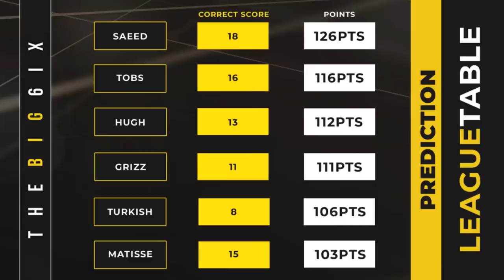THE BIG 6IX ⚽️ | ADVANTAGE CITY AS ARSENAL SLIP UP AGAIN 🔴 | SPURS DISMANTLED AT NEWCASTLE ⚪️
📖 CHAPTERS
0:00 Intro
0:18 💀 Blind Leading The Bland 💀
3:18 The Spurs Social Experiment Goes Up A Gear
18:39 Poch To Chelsea?
49:03 Man Utd Into A Second Final
1:07:46 Superchats I
1:22:46 Tottenham vs Man Utd Predictions
1:26:33 Chelsea vs Brentford Predictions
1:30:15 Arsenal Draw Against Bottom Club Southampton
1:51:54 Superchats II
2:07:26 Man City vs Arsenal Predictions
2:10:15 West Ham vs Liverpool Predictions
2:13:46 Prediction Table